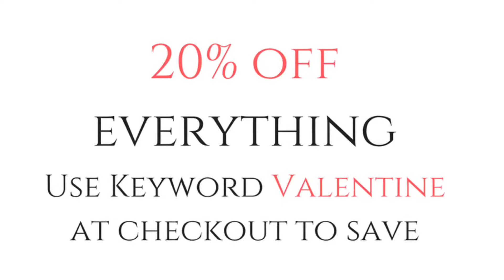Astro Gem Trees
Looking for that perfect Valentine's Day gift? Save 20% TODAY at the world's largest Gallery of gems, minerals, crystals, fossils and other natural history products - AstroGallery.com.  Use keyword: "Valentine" at checkout to save.